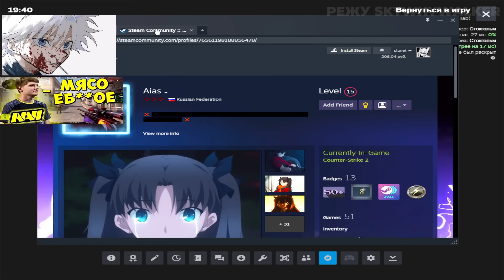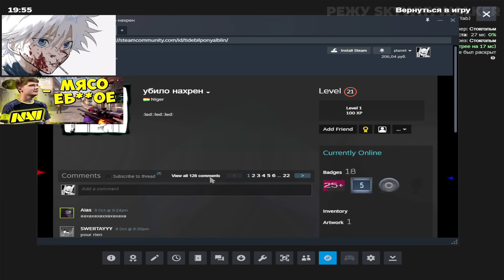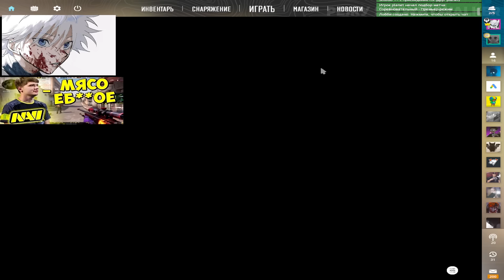SKYWHYWALKER И STROGO ПОПАЛИСЬ ПРОТИВ 5 АНИМЕ ТЯНОЧЕК!! СКАЙ И СТРОГО АПАЮТ РАНГ В ММ В CS2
💸 Лутай +20% к балансу  — REZHU20